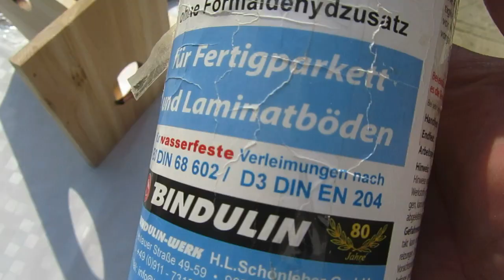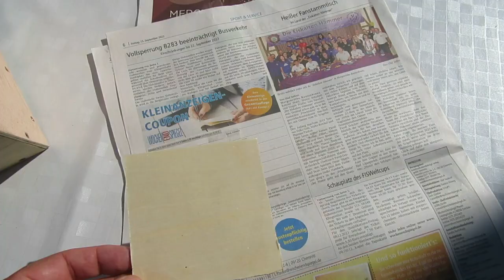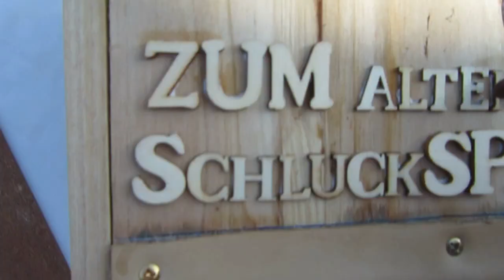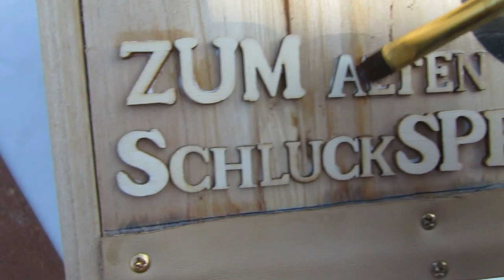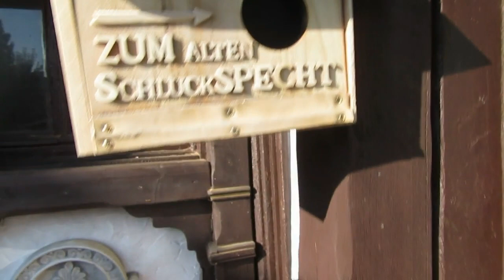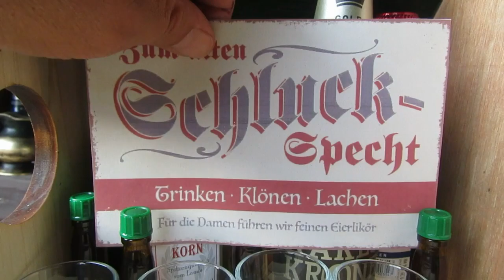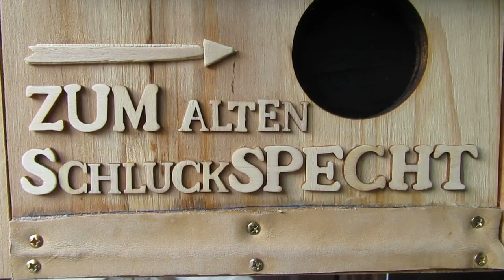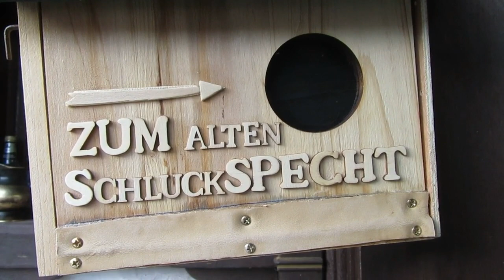Crea una divertente casetta per gli uccelli Costruisci una casetta per gli uccelli per le feste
Crea una divertente casetta per gli uccelli, Costruisci una casetta per gli uccelli per le feste. La casetta per gli uccelli prefabbricata è in realtà una casa per scoiattoli in kit. Per le cerniere ho utilizzato semplicemente un pezzo di pelle, sono necessari un po' di colla e qualche piccolo chiodo o vite. Le lettere in legno sono disponibili presso il negozio di artigianato. A seconda dei vostri desideri, la casetta per gli uccelli può essere decorata e dipinta in diversi modi: è destinata semplicemente ad attirare l'attenzione o ad essere una bella gag per le feste. Quindi buon divertimento e saluti. Alex.